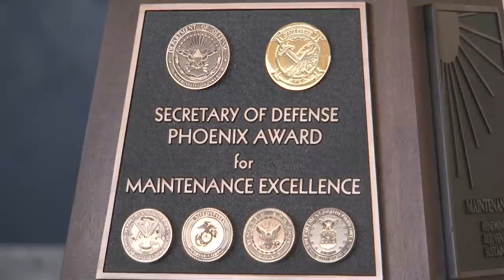HMS 77 Receives Phoenix Award